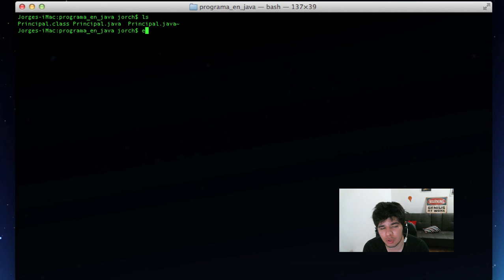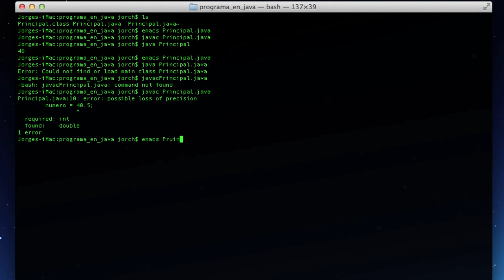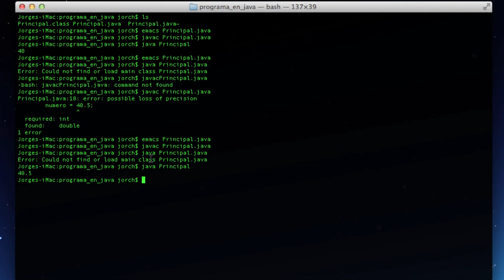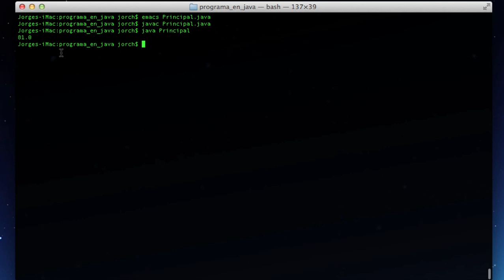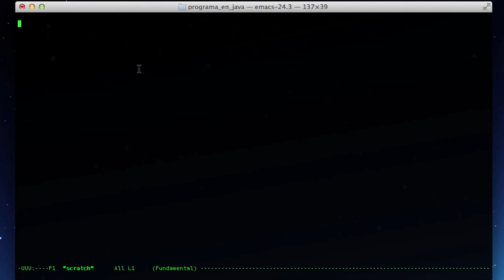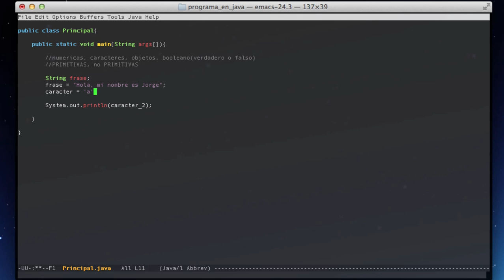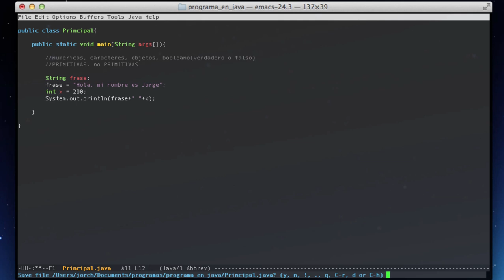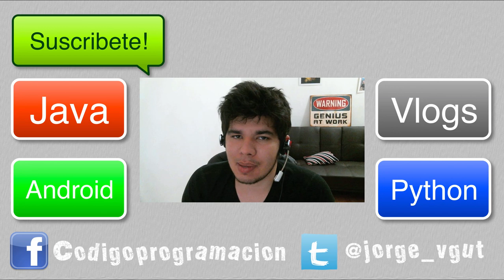Guardando datos en variables - Curso Java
Aprende a declarar variables y asignar valores a las mismas.
Las variables son en Java aquello que nos permite guardar cualquier tipo de dato, incluyendo números enteros, decimales, caracteres e incluso cadenas completas de texto y objetos mas grandes.